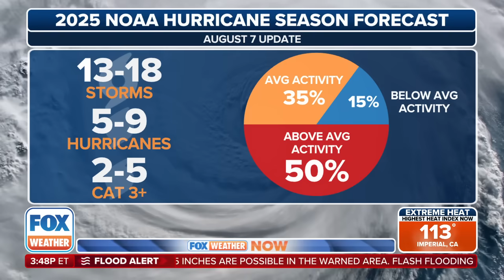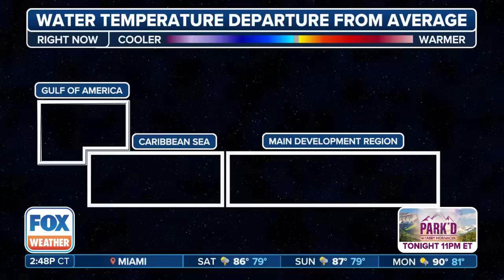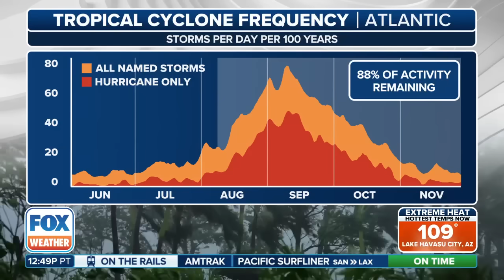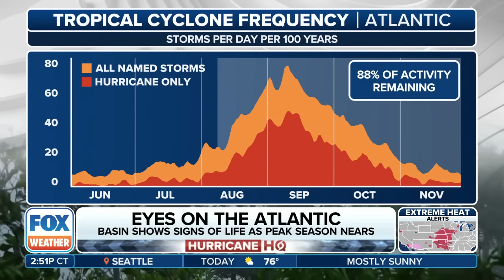NOAA Experts Explain Why They Expect The Hurricane Season To Become Active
ATLANTIC AWAKENS: The Atlantic Ocean is forecast to come alive with tropical activity in the coming weeks as we get deeper into the hurricane season. NOAA Hurricane Season Forecaster Matt Rosencrans joins FOX Weather to talk about NOAA's latest season predictions and current activity.